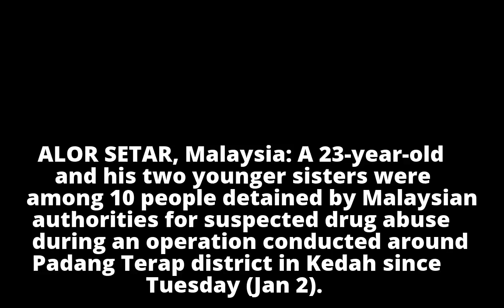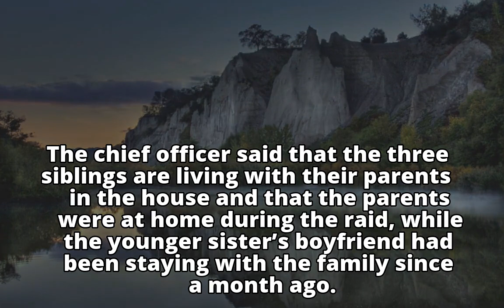Youth and his two sisters among 10 nabbed over drug abuse in Kedah